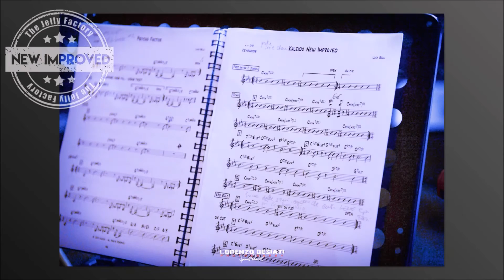The Jelly Factory - New Improved @ Sala del Rosso 9 dicembre 2016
The Jelly Factory - New Improved
live @ Sala del Rosso - Firenze
9/10 dicembre 2016

Members
Luca Gelli - Chitarra
Leonardo Volo - Tastiere
Francesco Cherubini - Batteria
Matteo Giannetti - Basso
Dario Cecchini - Sassofoni

featuring:
Nicola Cellai - Tromba
Lele Fontana - Tastiere
Marco Calì - Batteria & Percussioni
Francesco Cangi - Trombone

Shooting fotografico durante la loro esibizione live dell' 9 dicembre 2016.